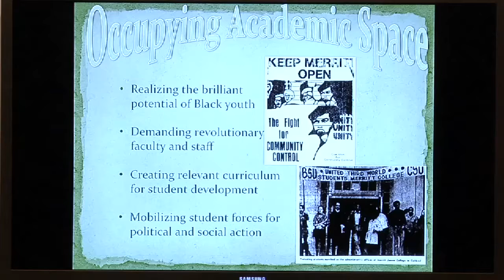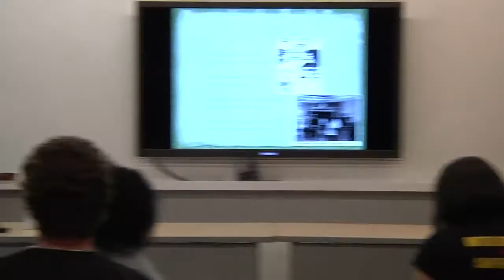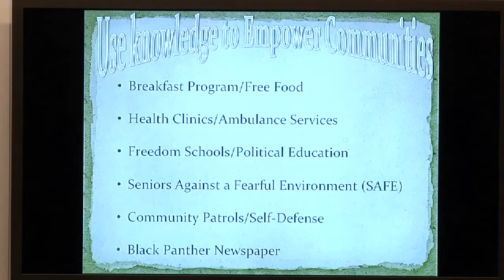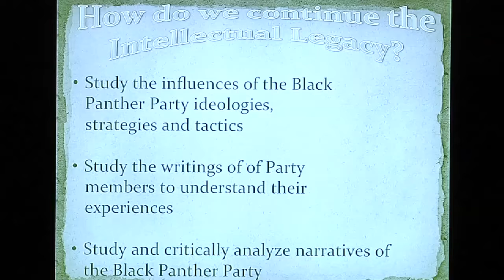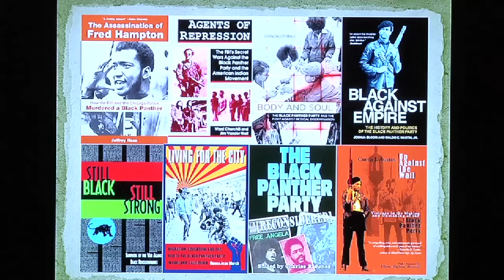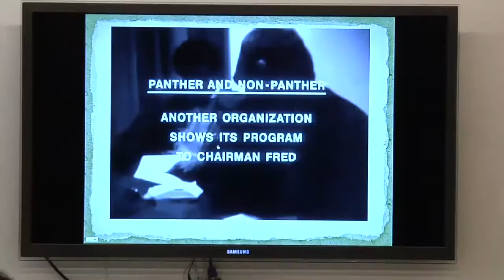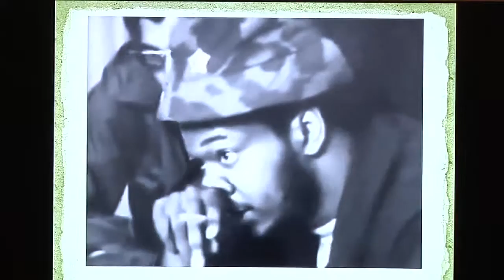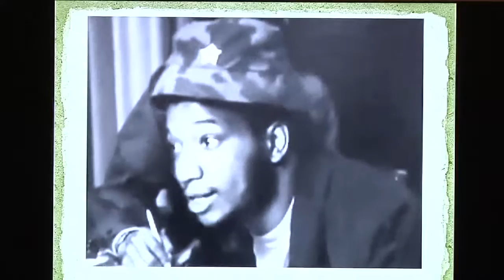P-SPAN #531-B: "Intellectual Legacy of the Black Panthers" - Part 2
Part 2 of a lecture by Charity Clay, Ph.D, Merritt College, "The Intellectual Legacy of the Black Panthers", given October 22, 2016, in honor of the 50th Anniversary of the Black Panther Party.